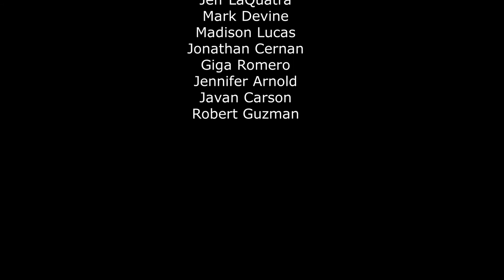MM8TR at Red Rocks August 2017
Mr. Majestyk's 8-track revival opening up for FACE Vocal Band at Red Rocks, August 6, 2017  MM8TR.com